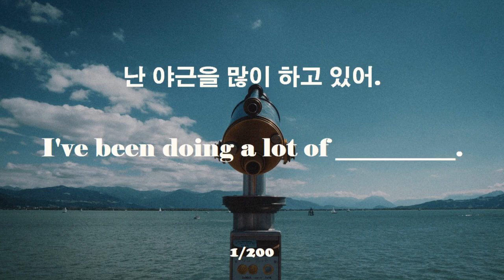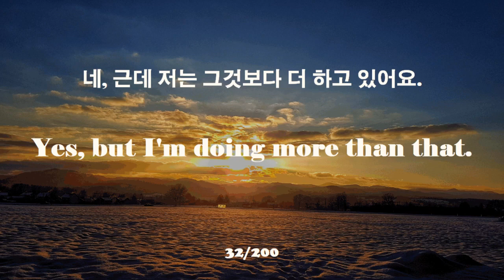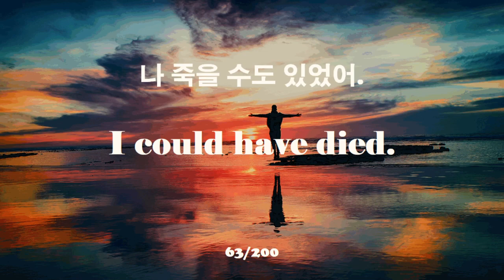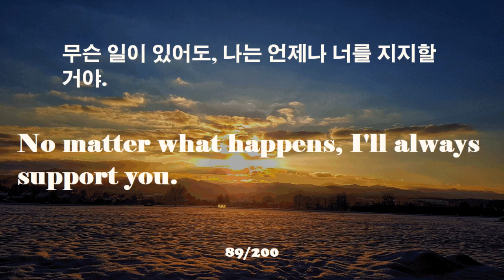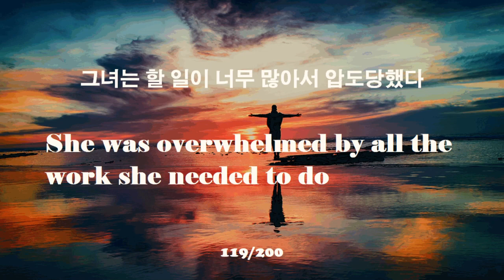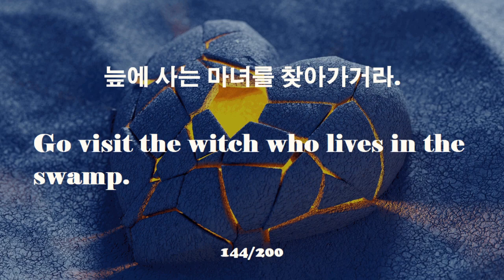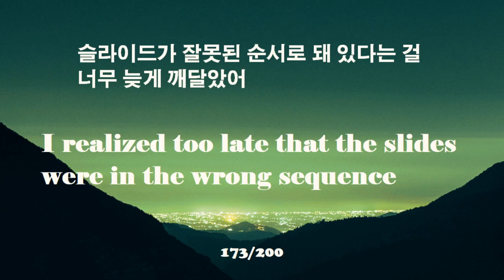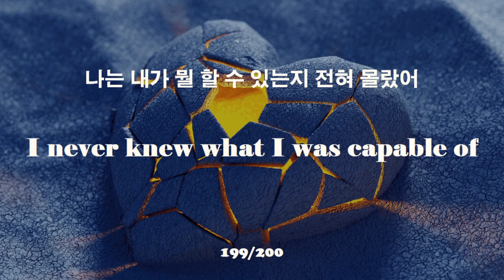듣기만 해도 영어가 편해지는 영어 듣기 | 영어 한시간 이어듣기 | 문장-60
Listening to Korean versus English sentences that makes you feel comfortable in English and improves your skills

@English learning
@English study
@English sentences
@English words